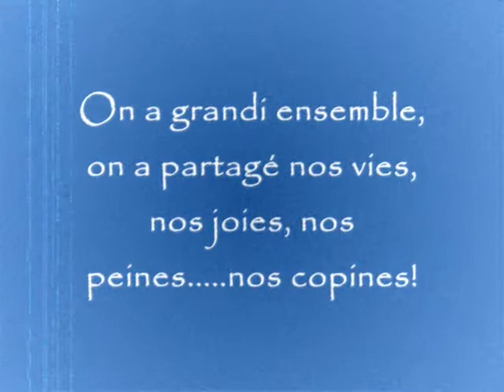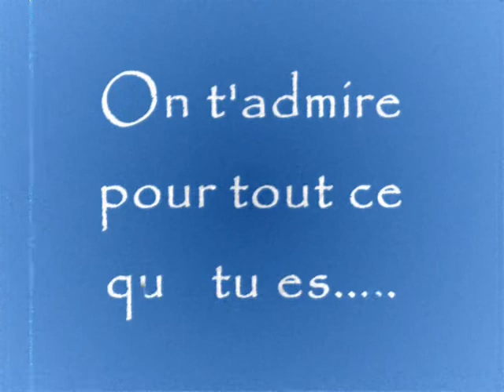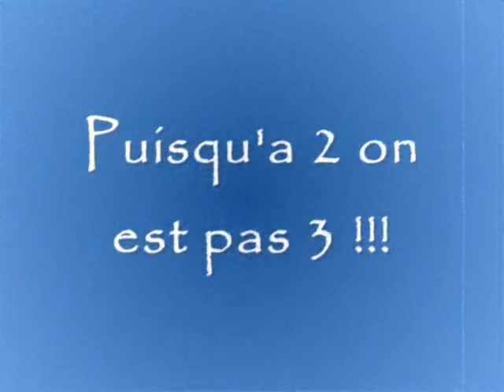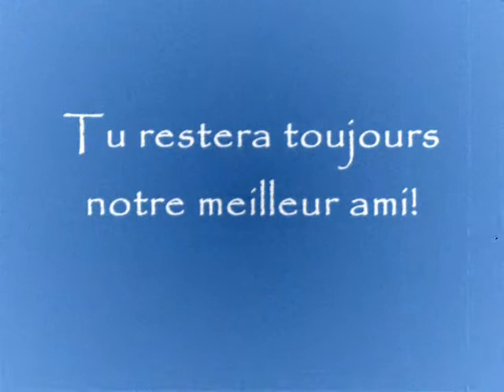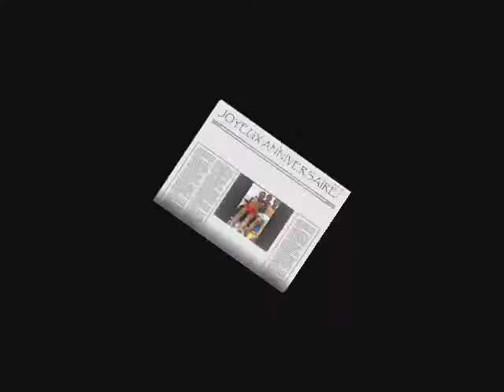NIKOUILLE ANNIV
NIKOU LE BOGOSS